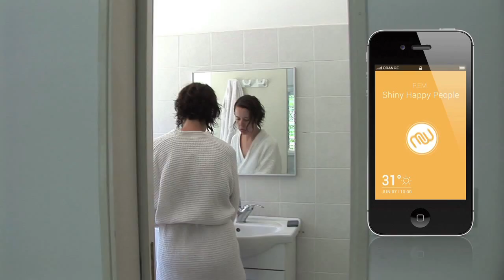music weather master3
סרטון אפליקציית מזג אוויר